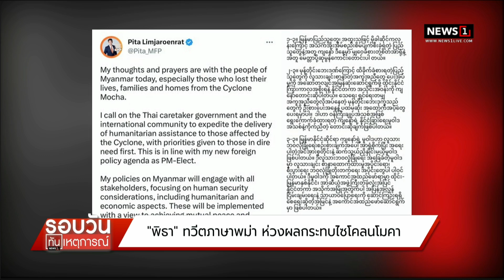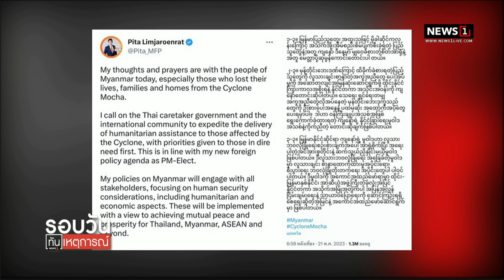พิธา ทวีตภาษาพม่า ห่วงผลกระทบไซโคลนโมคา : รอบวันทันเหตุการณ์ 12.00น. 22-5-66